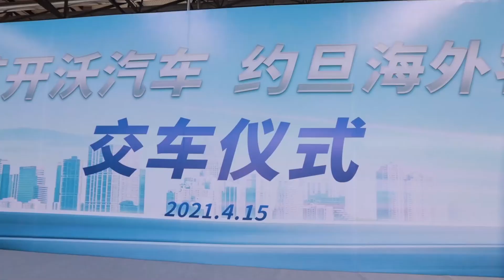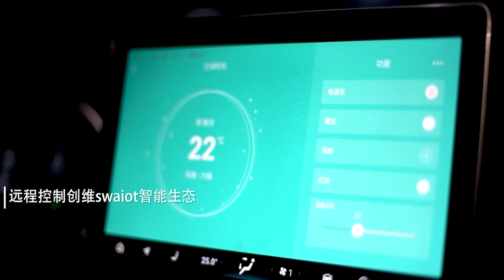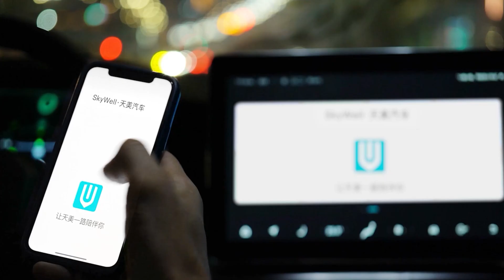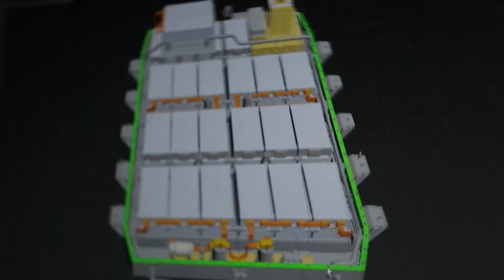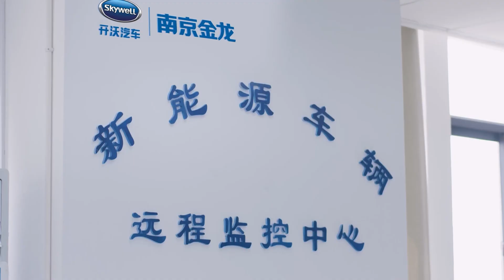The Big Business Of Energy For The EV Industry | Skywell Group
Electric cars are critically important to the future of the automobile industry and to the environment; however, the form the electric car will ultimately take and its acceptance by the public are still uncertain. Consumption of decreasing oil supplies, concerns over air and noise pollution, and pollution caused (and energy consumed) by abandoned cars and the complications of recycling gasoline-powered cars are all driving forces that seem to be pushing toward the success of the electric car.